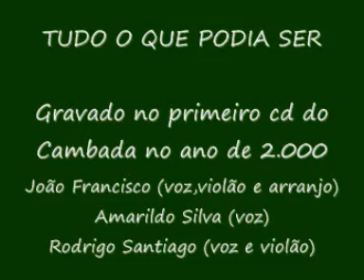Tudo o que podia ser (CAMBADA MINEIRA)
Musica de Lô Borges e Marcio Borges gravada pelo CAMBADA MINEIRA no ano de 2.000 em seu cd CAMBADA 1.
João Francisco
Amarildo Silva
Rodrigo Santiago
Participação: Juli Mariano,Gê Lara e Lemão,Edgard Filho,Fernando Rosa,Luiz Makarra